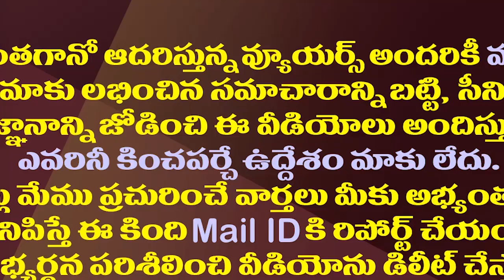జెసిని వదలని కేసులు..మరో కేసు నమోదు| Another Case Filed Against Tadipatri JC Prabhakar Reddy